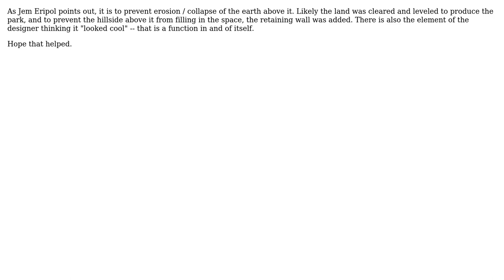What is this structure in a park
With thanks & praise to God, and with thanks to the many people who have made this project possible! You are responsible for your own actions.